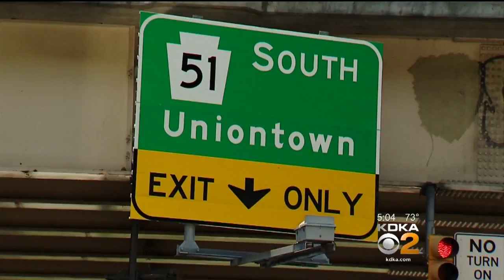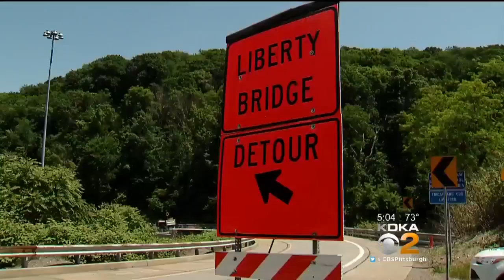Ramp Closure Outside Liberty Tunnels Could Cause Headaches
A big change is coming just outside the southern end of the Liberty Tunnels. A major ramp is closing, which will cause even more traffic than we experience earlier this week; KDKA's John Shumway reports.